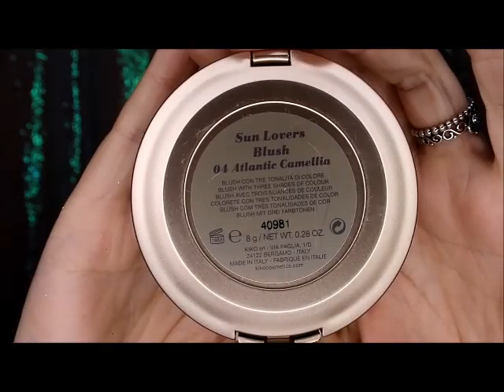3 IDEE 💡 MAKE-UP 💄 X LE VOSTRE FESTE 🎊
3 IDEE 💡 MAKE-UP 💄 X LE VOSTRE FESTE 🎊
Ciao a tutti oggi vi propongo una bella collaborazione con due ragazze x farvi vedere i look proposte x le feste natalizie... noi facciamo parte di un gruppo di Telegram m che vi linchero sotto ... ovviamente dopo aver visto il mio troverete quello delle due ragazze

ti aspettiamo💋. !!!